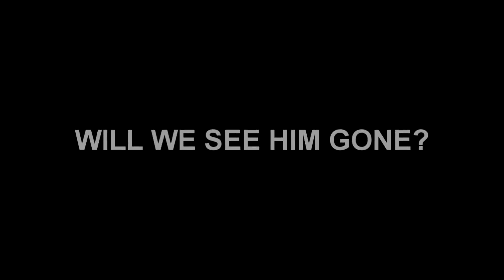FIFA 16 Career Mode with Watford | Leaving The Team - EP09 S3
FIFA 16 Career Mode video! It's going to be amazing, with great goals!

A fifa 16 career mode video, this video has some of the best players in FIFA 16 career mode and the young hidden gems that helps you win the league in fifa 16 career mode.